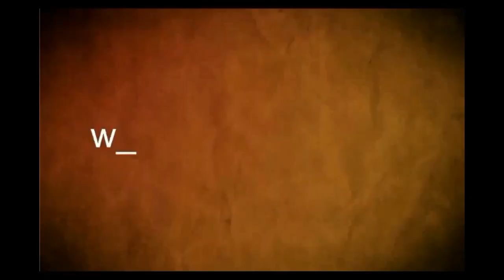Rafael Michelini – Senador (Frente Amplio)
“Al Código de  Proceso Penal debimos ponerle algunos contrafuegos”